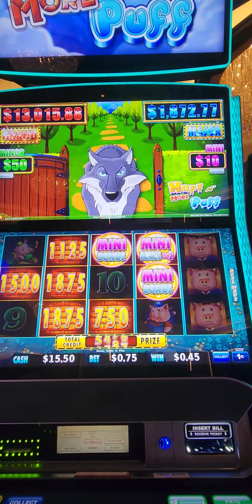Huff and more puff .75 cent win🤑🤑🤑 mansion bonus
nice little hit over 100x my bet on a huffnmorepuff mansion bonus win